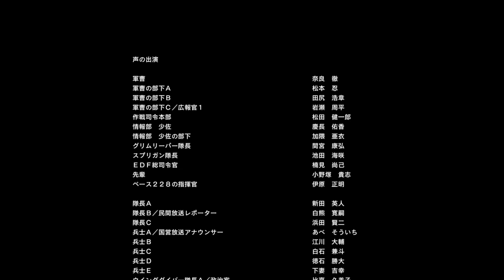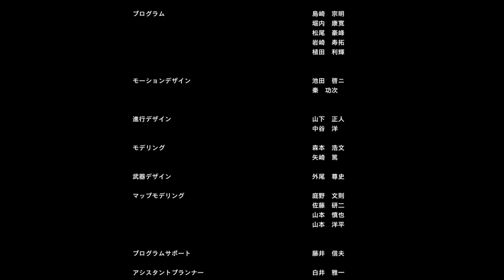EDF 5 Lets Play (BEST GAME IN HISTORY OF 4EVER:) w/commentary Final Episode - Earth Defense Force 5